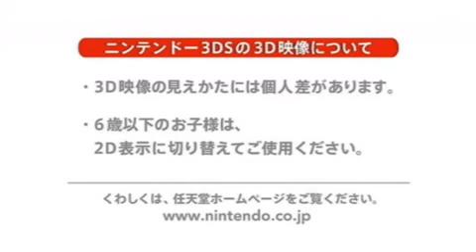Nintendo 3DS Software Lineup (April 2011)